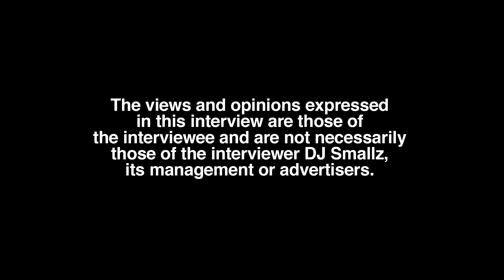Do Not Ask Vassiah This Question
Part 6

Atlanta, GA born/raised/residing influencer, Vassiah, sits down with DJ Smallz and responds to a question she dislikes getting asked. This interview was filmed on 2/10/22.